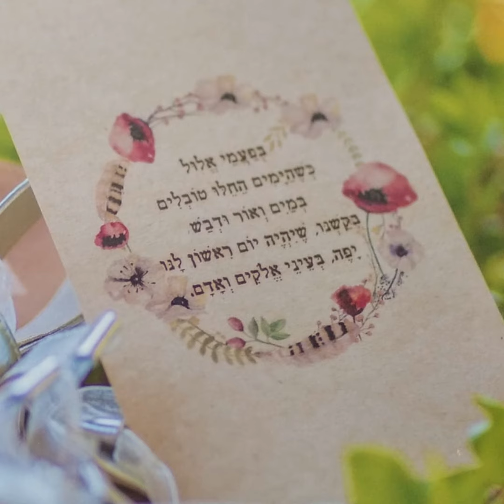🏡 דוד בן ארזה - פַּעֲמֵי אֱלוּל | שנה טובה // ARZA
מילים: צור ונטורה
בְּפַעֲמֵי אֱלוּל
כְּשֶׁהַיָּמִים הֵחֵלּוּ טוֹבְלִים
בְּמַיִם וְאוֹר וּדְבַשׁ⁠
בִּקַּשְׁנוּ, שֶׁיִּהְיֶה יוֹם רִאשׁוֹן לָנוּ⁠
יָפֶה, בְּעֵינֵי אֱלֹהים וְאָדָם.

לחן, פסנתר שירה: דוד בן ארזה

הוקלט אצל איצי ברי וה- 🏡 של דוד בן ארזה.
אלול - ראש השנה תש"פ-תשפ"א.